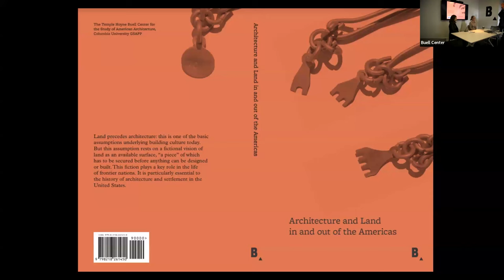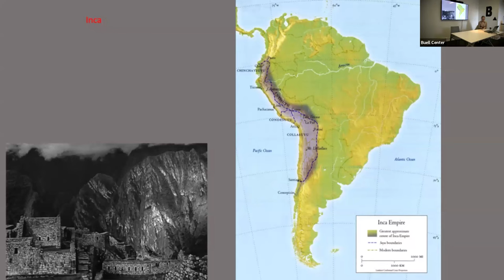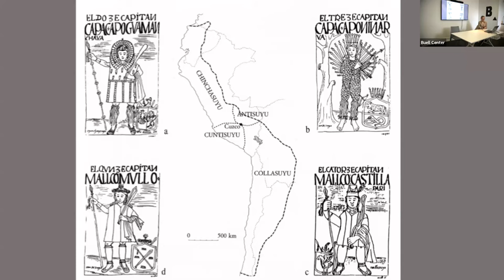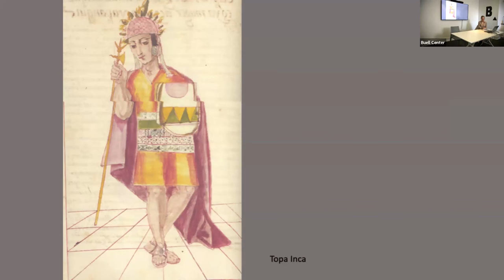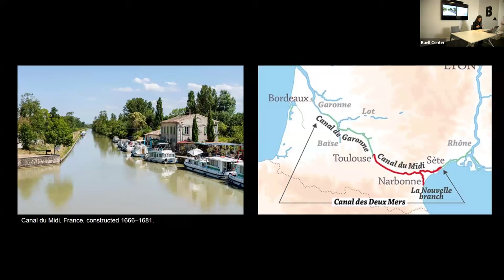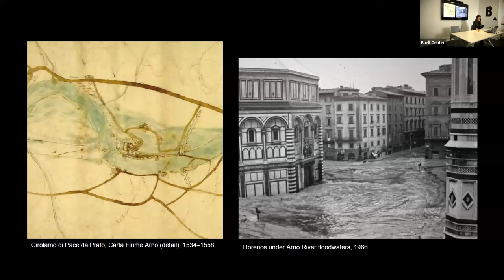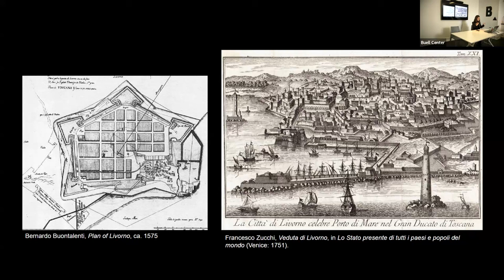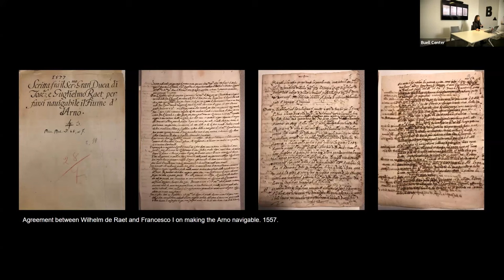Conversations on Architecture and Land in and out of the Americas: Land From Water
Inca rulers and Italian Renaissance political thinkers shared a peculiar commonality: they thought of land as an infrastructure that could be shaped to direct the flows of water and wealth. Stella Nair and Caroline Murphy, historians of the early-modern period, will present research about land management techniques drawn from the long history of infrastructure in two globally distant 16th-century places: Cuzco, Peru, and Tuscany, Italy.